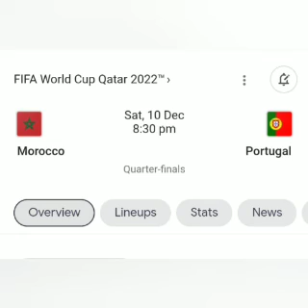Pynkyndit ka Ri Morocco ia ka pyrthei hadien ba pynrem ia ka Ri Spain 🇪🇸.